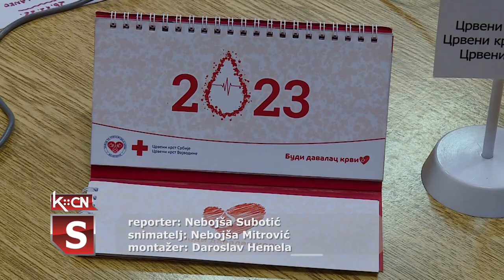Akcija DDK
Crveni krst Šid, u saradnji sa Zavodom za transfuziju krvi Vojvodine organizovao redovnu akciju dobrovoljnog davanja krvi, u prostorijama Crvenog krsta, a koja je bila poskednja u ovoj kalendarskoj godini Akcija je bila veoma uspešna, a dragocenu tečnost je dalo 58 davalaca, dok je deset bilo odbijeno iz zdravstvenih razloga.